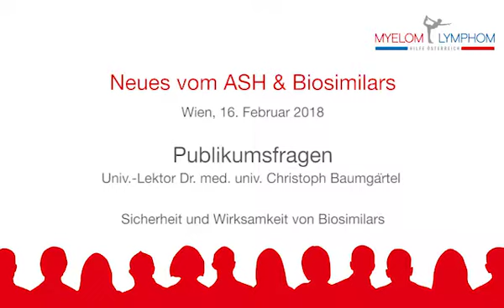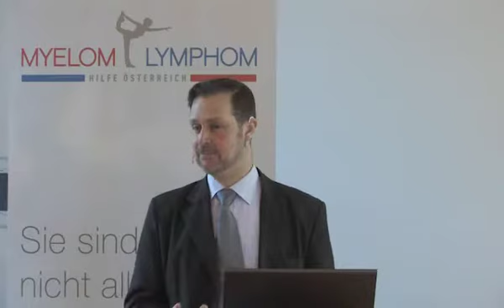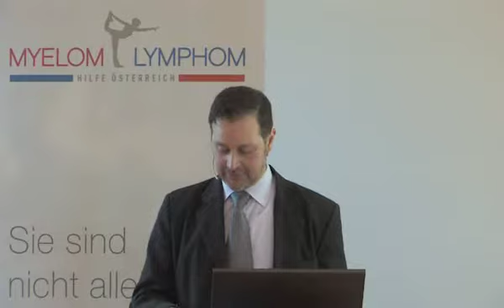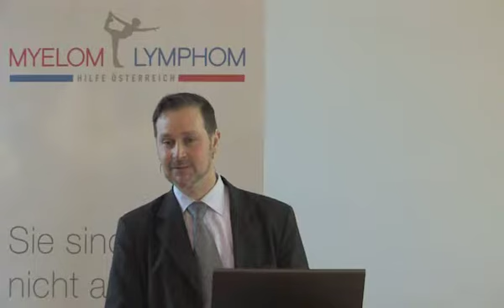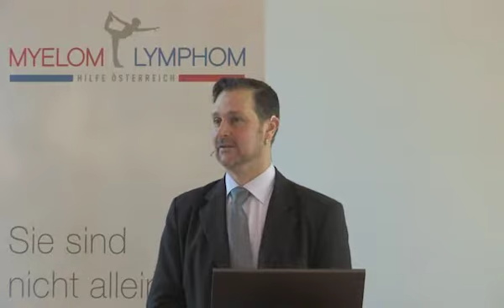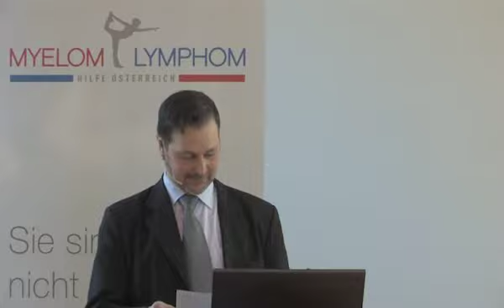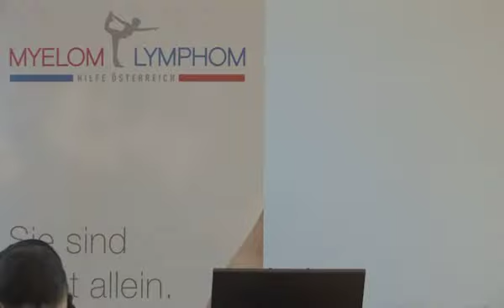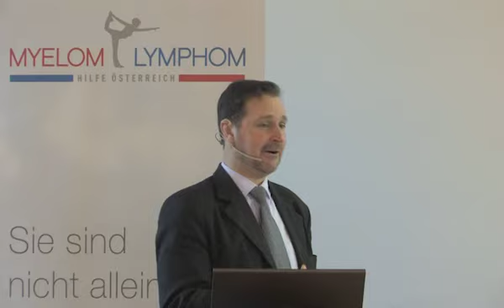Neues vom ASH & Biosimilars 2018 - Publikumsfragen Dr. med. univ. Baumgärtel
Neues vom ASH & Biosimilars
Wien, 16. Februar 2018

Univ.-Lektor Dr. med. univ. Christoph Baumgärtel beantwortet in diesem Video Publikumsfragen.